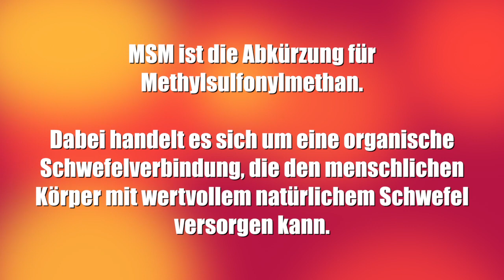Gluten-Unverträglichkeit, Sodbrennen und Blähungen besiegt! [VEGAN]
►NEU!!! Gluten-Unverträglichkeit, Sodbrennen und Blähungen besiegt! - In diesem Video erkläre ich euch kurz, mit welchen Tricks ich meine Unverträglichkeiten und Verdauungsprobleme besiegen konnte. Euch auch viel Erfolg!

MSM - eine Supersubstanz der Natur

Reine MSM-Kapseln (Methylsulfonylmethan)

Reines MSM-Pulver (Methylsulfonylmethan)

Vita Biosa Probiotic Kräuter

Lakto Bifido Kapseln

Florastatus (Laborchemische Stuhlanalyse mit Auswertung)

Die Reisdiät

Ⓥ Alles Liebe Ⓥ
Lars & Alexandra